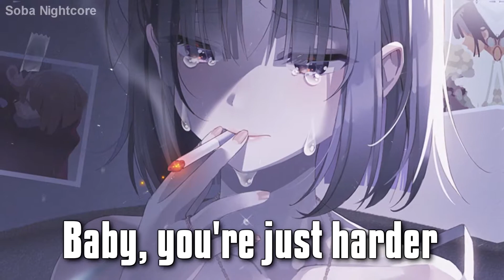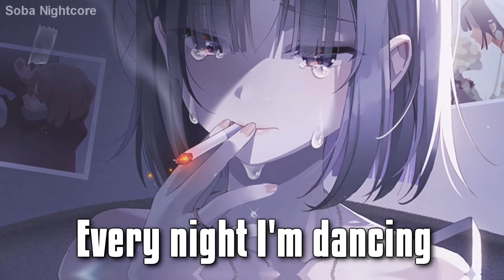Nightcore - Dancing With Your Ghost - (Sasha Sloan) - (Lyrics)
┅┅┅┅┅┅┅WARNING!!┅┅┅┅┅┅┅
"IF YOU WANT RE-UPLOAD PLEASE CREADIT THE ORIGINAL CREATOR"
🎵Information songs
》Artits: Sasha Sloan
🎧Support Sasha Sloan
🎨Artwork by UNJEM
➤Anime: Not Anime This is Fanart